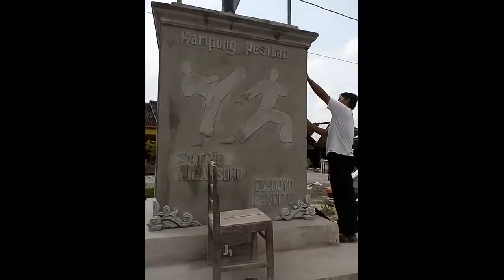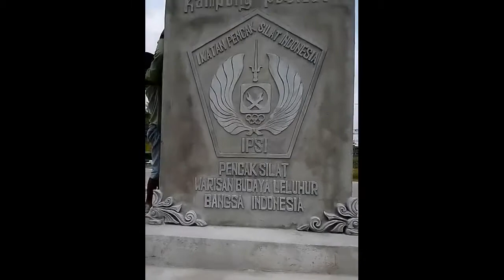Tugu Baru PSHT# Rayon Pandak Sragen